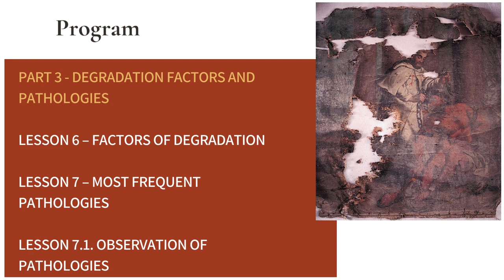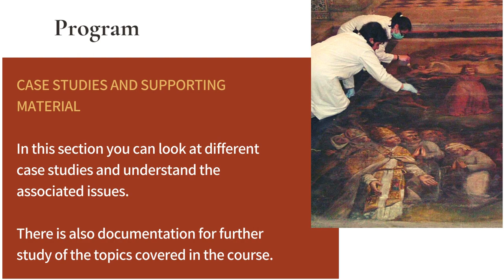Conservation and restoration of paintings | Online Course | International Certificate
New online course by @Citaliarestaurocom

The online course in conservation and restoration of paintings systematizes the methods and procedures of intervention, exemplified with case studies.

An active method is used, illustrated with images and video tutorials of the various stages of intervention.

Language: English.

The course price includes  lifetime 24/7 access to:

Lessons for each program topic
Tutorial videos
Work instructions
Case study analysis
Evaluation (1 final quiz)
International Certificate.

Learning objectives
You will learn the processes of alteration and systematize the methods and techniques of intervention in conservation and restoration of paintings on canvas .

An active method is used, illustrated with images and video tutorials of the different phases of intervention.

At the end of this online course on conservation and restoration of paintings you will be able to recognize the main pathologies and their causes.

You will learn about internationally accepted ethical and deontological principles.

You will learn, through the analysis of real interventions carried out by conservation and restoration technicians, the methods, techniques and materials of intervention applicable in different situations.